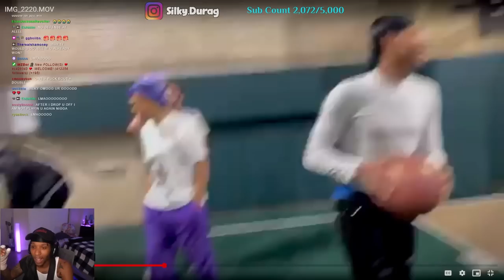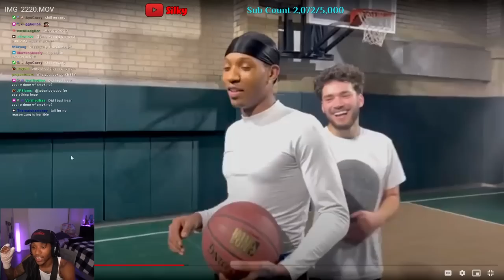Silky Shows His Old Basketball 2v2 Vlog Footage w/Adin, Kai, Zurg & Ray